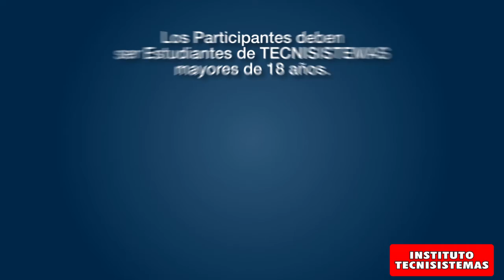Concurso de Fotografía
En el mes de la fotografía, queremos premiar tu talento, participa en nuestro concurso de fotografía y gana un increíble premio.

Para participar debes tomar las mejores fotos en donde aparezcan estudiantes realizando todo tipo de acciones propias de la vida académica (leyendo libros, en clase, en laboratorio, en zonas de descanso, estudiando en salas de informática, ingresando a la institución, entre otras).
La imagen ganadora será aquella que tenga mayor cantidad de interacciones (comentarios, me gusta y compartidos).
Restricciones: No aplica para convenios
Reglas:
•         Los Participantes deben ser Estudiantes de Tecnisistemas, mayores de 18 años.
 Se deberán tomar las fotografías Teniendo en cuenta los siguientes parámetros.
●     Debe ser de su autoría.
●     Tener buena  Iluminación y Nitidez
●     Se deben realizar dentro de las instalaciones de TECNISISTEMAS. (Salones, Laboratorios, cafetería, etc)
●     Mínimo 8 fotos por participante.
•         Internamente se escogerá una de las 8 fotos para que participe dentro del concurso virtual en REDES.
•         Nombre completo del Participante.
•         Teléfono Celular.

•         El premio se le entregará al ganador directamente en la sede de Tecnisistemas Fontibón.

*Al participar, las imágenes quedan libres de derechos de autor y serán propiedad de Tecnisistemas, las cuales podrán ser utilizadas por la institución*

*Todos los estudiantes que participen, deberán de autorizar el uso de su imagen. (Solicite el formato de participación en la sede)
Tienes tiempo hasta el día 5 de septiembre a las 12.00 a.m. para enviar tus fotografías.

Las fotografías se escogerán entre el 5 al 8 de septiembre, y el ganador será anunciado el 13 de septiembre. ¡Mucha suerte!